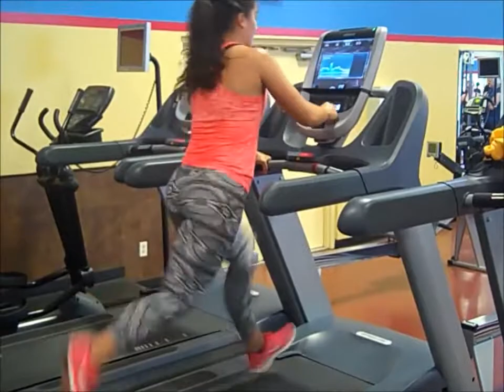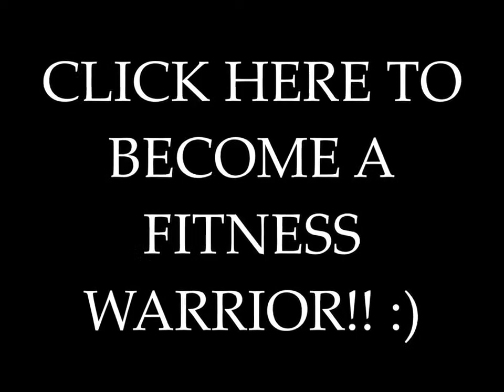15 MPH Biceps Female Muscle Bodybuilder Veins Girl Woman Muscles Beautiful